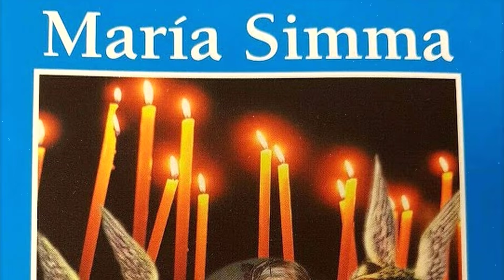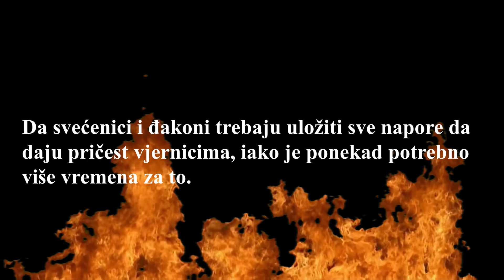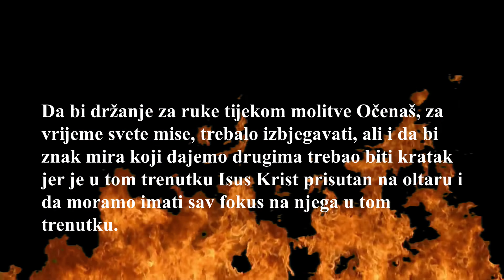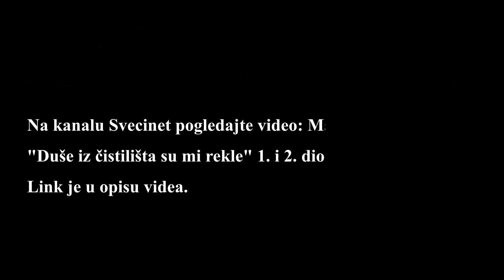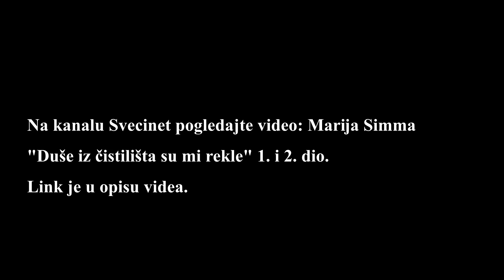DUŠE IZ ČISTILIŠTA UPOZORILE SU!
Maria Simma, Poznata  je katolička mističarka s darom komunikacije s dušama iz Čistilišta